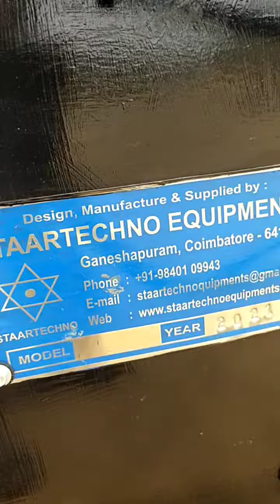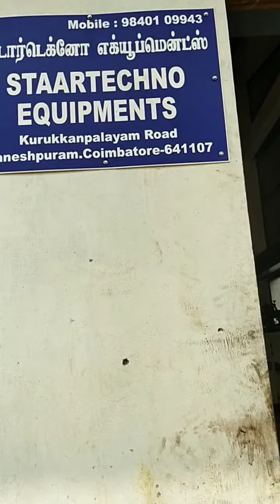LIP POURING LADLE-Staartechno equipments-Call:9840109943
Manufactured by:
STAARTECHNO EQUIPMENTS,
COIMBATORE
INDIA
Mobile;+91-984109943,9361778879